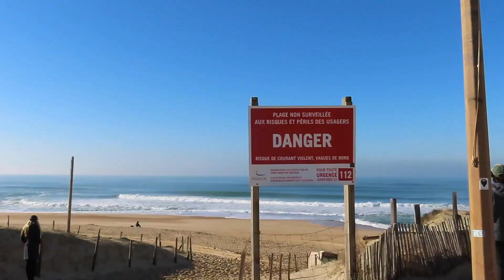ÉNORME SESSION SURF DANS LES LANDES, ON S'EST FAIT ÉCLATER ! EP.4 ( Final )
salut à toi et j'espère que tu vas bien !⚡️🌴
📚 reçois mon guide de surf gratuit :

Yoo sinon moi c'est Tom ! je réalise des vidéos en rapport avec le surf et l'océan
Je suis juste passionné par ce que je fais en passant le plus clair de mon temps à l'eau ou à réaliser des vidéos !

Si tu aimes ce que je fais, n'hésite pas à me soutenir en t'abonnant !

A très vite à l'eau !

Au travers de cette chaîne tu vas découvrir toutes mes aventures, mes éxperiences mais aussi mes conseils afin que l'on partage un maximum de choses ensemble ! 🔥

Mes voyages, mes délires, mes sessions bref, je kiffe partager ce que je fais dans le monde du surf ! ⚡️🤪